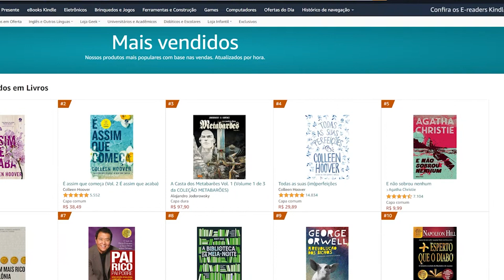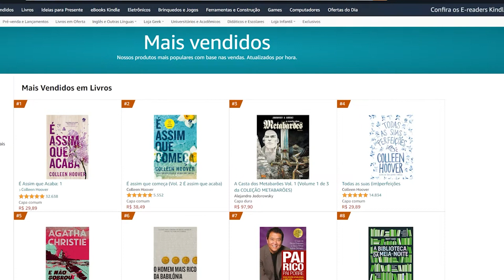GÊNEROS LITERÁRIOS DE SUCESSO 💰💰💰 O dinheiro está aqui! [DROPS #755]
Laura Bacellar comenta que livros de não ficção estão vendendo mais do que ficção e cita alguns exemplos de livros de autoajuda e religiosos que continuam firmes nas vendas, inclusive alguns clássicos como “Como Fazer Amigos e Influenciar Pessoas” e “Pai Rico Pai Pobre”.

Ela também menciona a autora Colleen Hoover, conhecida por seus romances emocionantes, e destaca que a tendência atual é de histórias envolventes, com reviravoltas e bastante drama.

Além disso, Laura ressalta que Hoover começou sua carreira como autora independente, o que também é uma tendência nos Estados Unidos, onde mais de um milhão de títulos foram publicados por autores independentes neste ano.

O dinheiro está nesses nichos literários de muito sucesso!

*Faça parte do nosso grupo OURO no WHATSAPP e não perca nossas LIVES:*

*Para contratar nossos serviços ou fazer nossos cursos, CLIQUE AQUI:*